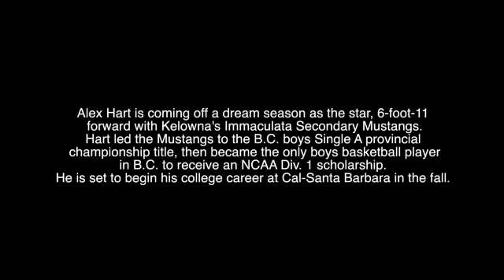Alex Hart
Head of the Class 2013 honouree Alex Hart